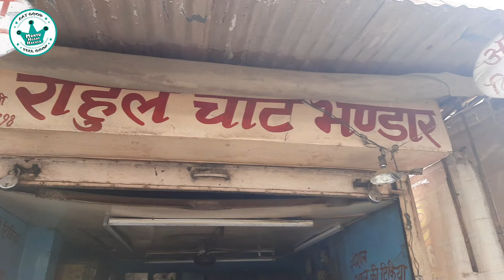Jaipur street food |Jaipur food tour | India Food tour